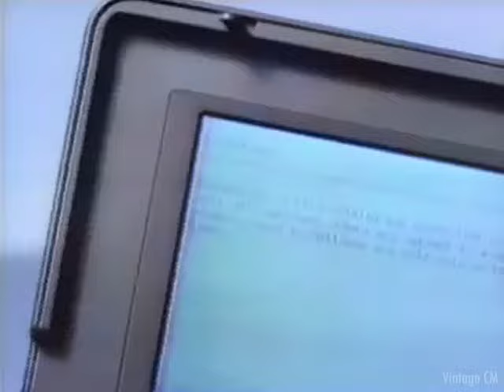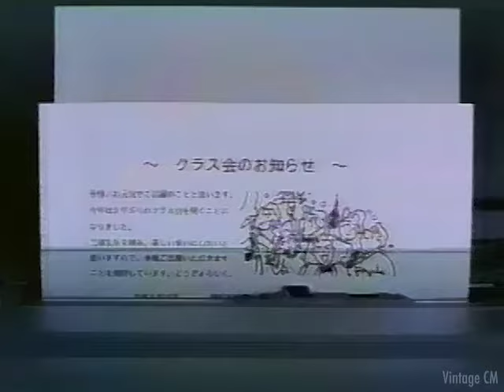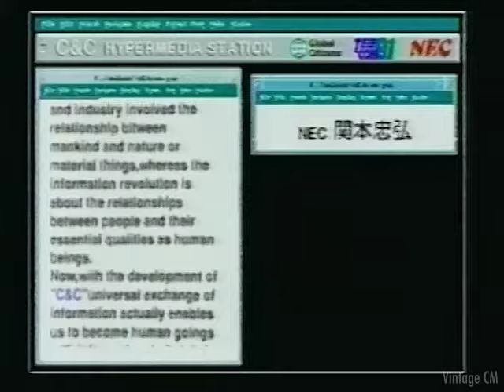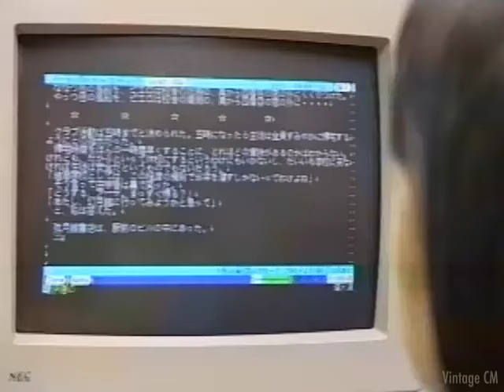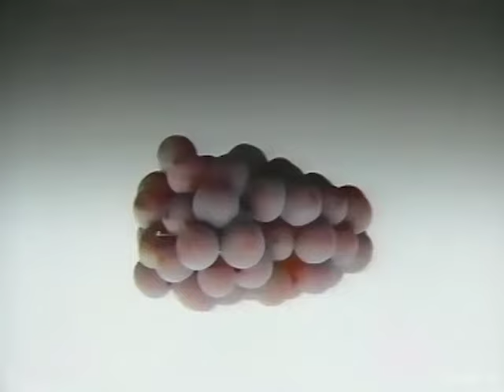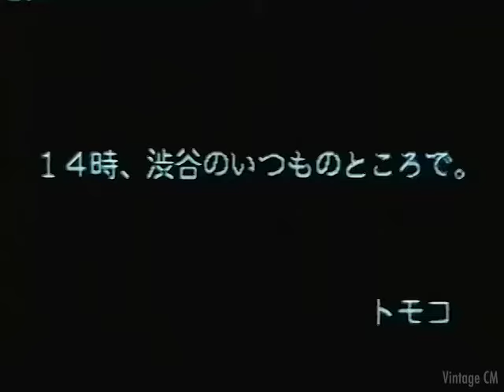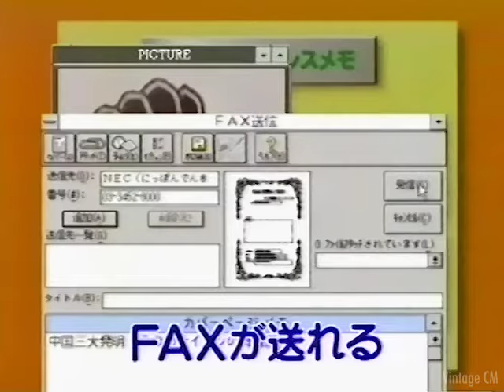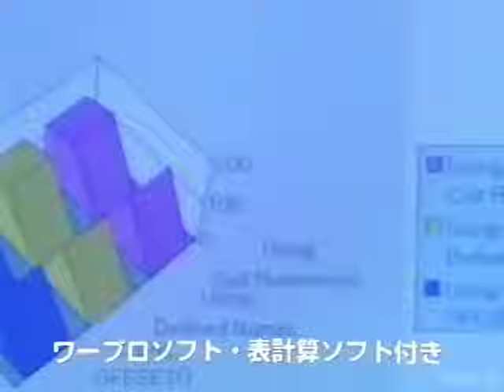【1989~1995】NEC パソコン・ワープロ・通信機器 CM集【PC-98 文豪mini バザールでござーる CanBe 他】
PC-9801
Speax
オフコンAシリーズ3100/3050
コムスターAT
C&Cフェア/Cライフフェア
文豪mini
PPC-9801LV22
HANDY98
NEC夢中人
OP-98
バザールでござーる
EWS4800
LikeI
98マルチ
98フェロー
Windows3.1
ニュースアングル
オフィスサーバ 7200
デジタルブック
PC-VAN
ジュワッキー
CanBe
バリュースター
ピクティ
98で95
他

黒澤明
ともさかりえ
ピンクの電話
ポール牧
ルネ・メッジ
伊達公子
磯部弘
遠藤周作
岡本綾子
下重和義
関根潤三
錦野旦
古舘伊知郎
細木美和
細野晴臣
坂本龍一
室田日出男
秋山豊寛
小坂一也
小瀬川理太
小沢なつき
小野田幸世
小林美江
森田正光
神田紫
清水よし子
斉藤由貴
石井めぐみ
川越美和
浅野温子
前橋昇
相原勇
大江千里
大地康雄
大鶴義丹
沢たまき
谷山浩子
谷山保
壇臣幸
竹内都子
竹野内豊
中山雅史
仲村トオル
田原俊彦
田中広子
田中伸子
福嶋晃子
北浦共笑
野村宏伸
有田気恵
鈴木清順
和久井映見
鷲尾いさ子
他